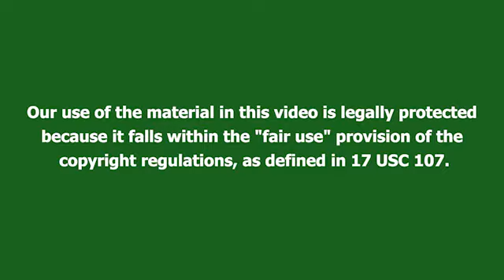سریال شربت زغال‌اخته قسمت 163 دوبله | Sharbat e Zoghal Akhte part 163 doble | پاورقی | Recap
سریال شربت ذغال‌اخته قسمت 163 دوبله فارسی | پاورقی | Recap

Photos and clips used in this video are from a Turkish tv show named Kızılcık Şerbeti produced by Gold Film. This content which tries to introduce, review and recap the show, is not intended to violate any condition of Use.